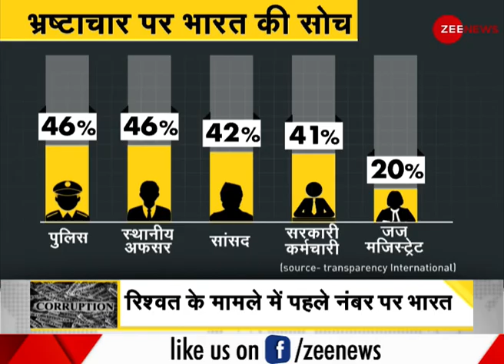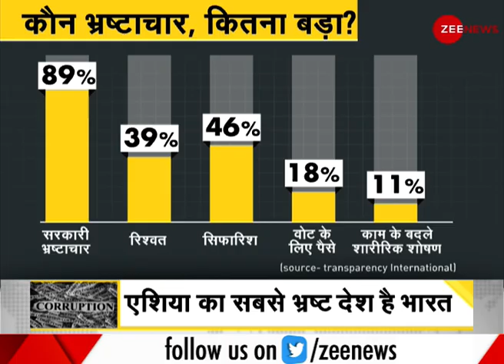DNA: Asia का सबसे Corrupt देश है भारत | Transparency International Report 2020 | Corruption in Asia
A report released by Transparency International shows that corruption in 17 countries of Asia is either stagnant or seen to increase.

ट्रांसपेरेंसी इंटरनेशनल द्वारा जारी एक रिपोर्ट से पता चलता है कि एशिया के 17 देशों में भ्रष्टाचार या तो स्थिर हैं या इसे बढ़ते देखा गया है।